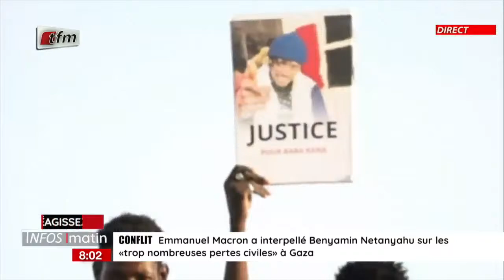Actualités nationales en wolof avec Cheikh Tidiane Diaho- Infos matin du 20 Novembre 2023